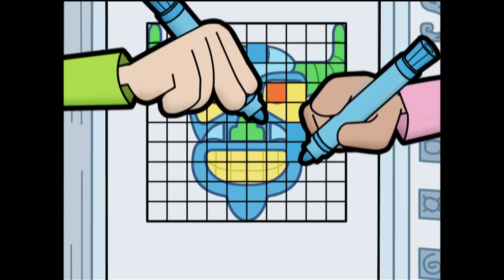Cyberchase | Can the CyberSquad Break Wicked's Spell Using Grids?!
Wicked casts a spell on the Pompadorians to make them all adore her! Jackie and Digit must reproduce the only symbol that can break it. The problem? Matt and Inez can't get to Pompadoria to help! Jackie and Digit try to recreate the symbol as Matt and Inez describe it through their Skwak. Will they be able to reproduce the symbol  in time and rescues the Pompadorian?!

Common Core Standards in this video:

5.Geometry
Graph points on the coordinate plane to solve real-world and mathematical problems.

1. Use a pair of perpendicular number lines, called axes, to define a coordinate system, with the intersection of the lines (the origin) arranged to coincide with the 0 on each line and a given point in the plane located by using an ordered pair of numbers, called its coordinates. Understand that the first number indicates how far to travel from the origin in the direction of one axis, and the second number indicates how far to travel in the direction of the second axis, with the convention that the names of the two axes and the coordinates correspond (e.g., x-axis and x-coordinate, y-axis and y-coordinate).